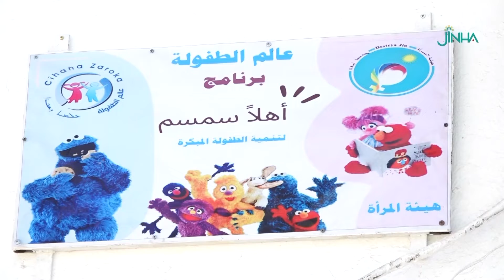مركز تنمية الطفولة المبكرة يعمل على بناء شخصية الأطفال